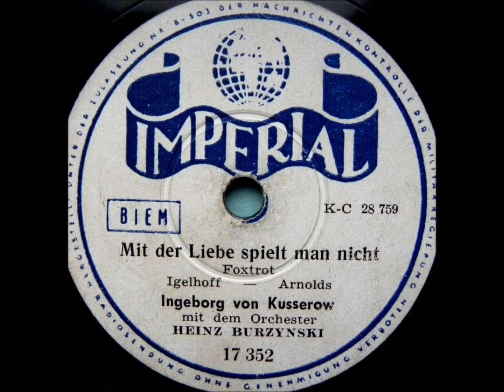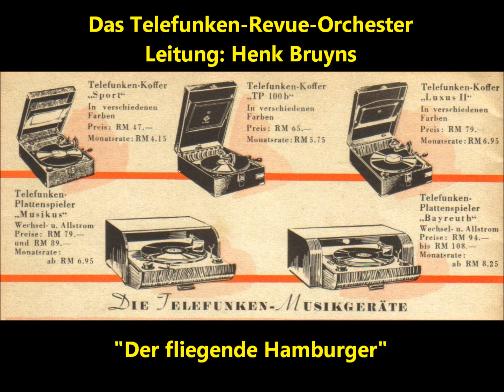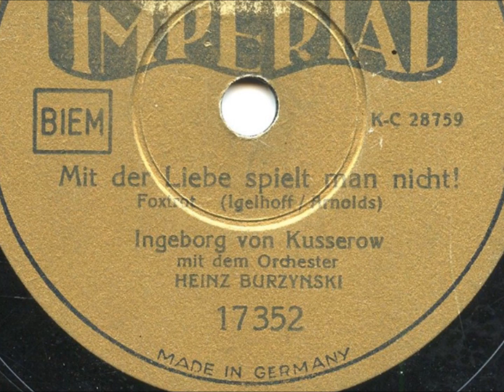Ingeborg von Kusserow mit dem Orchester "Mit der Liebe spielt man nicht!" Imperial 17352 (1941)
Ingeborg von Kusserow mit dem Orchester led by Heinz Burzynski "Mit der Liebe spielt man nicht!" Imperial 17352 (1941).

Sound file done by Rainer E. Lotz.